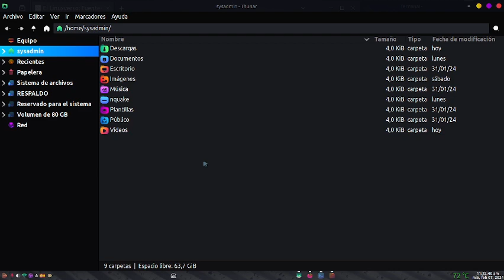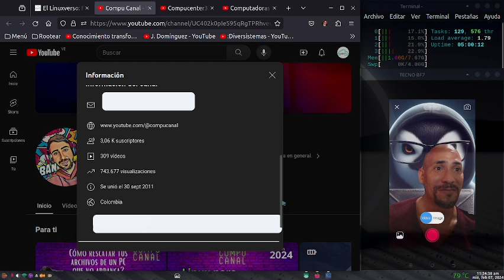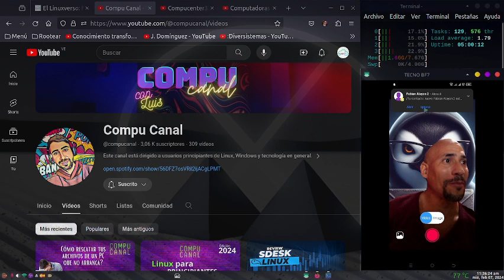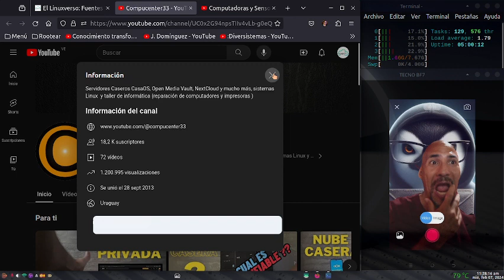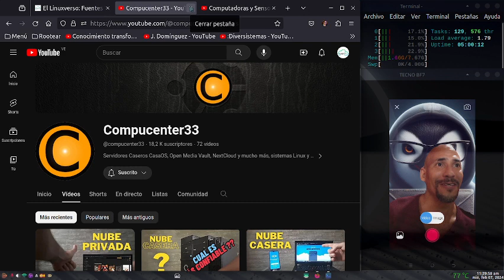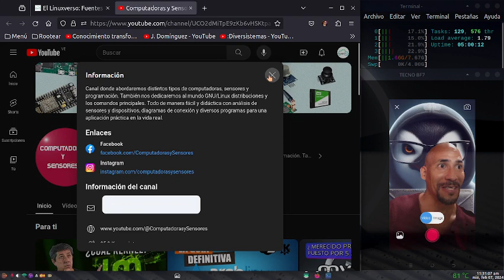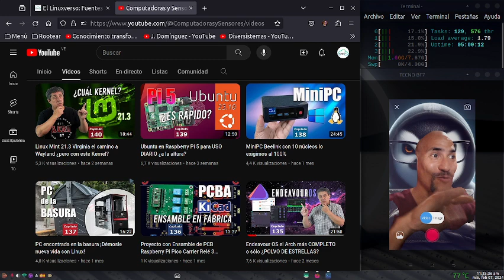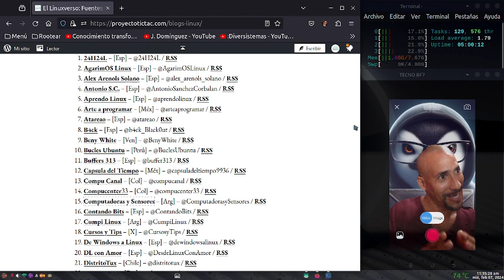05. Canales del Linuxverso: @compucanal, @compucenter33 y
Buenos días, tardes y noches, Internautas del Linuxverso. Bienvenidos una vez más a un nuevo vídeo del Proyecto Tic Tac, y al quinto video (Capítulo V) de nuestra serie llamada Canales de YouTube del Linuxverso.

Y en este nuevo video, daremos a conocer a los siguientes «Canales de YouTube» sobre el Linuxverso:

Mientras que, para conocer y explorar los restantes casi 200 Canales de YouTube sobre el Linuxverso que llevamos registrados, te invitamos a explorar nuestra sección web llamada «Listado de excelentes Fuentes Webs Tecnológicas Linuxeras en español e inglés del Linuxverso», mediante el siguiente enlace

Sin más que agregar, espero les guste y sea útil el contenido y lo compartan en sus Grupos/Comunidades. Y recuerden unirse a nuestro Canal de Telegram para estar informados minuto a minuto de todas las noticias del Linuxverso proveniente de casi 300 Fuentes webs TI del Linuxverso.